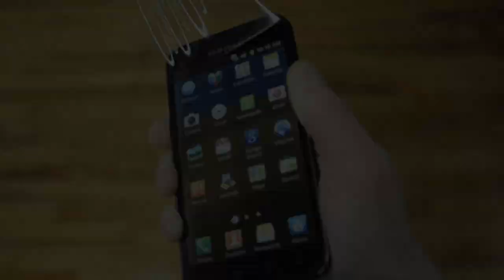Clear-Coat Scratch Protection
Clear-Coat makes the best cell phone accessories out there. Our Clear-Coat Scratch Protection uses cutting-edge films and seamless design to invisibly protect your entire phone, or iPod.

for more info and to purchase Clear-Coat products.